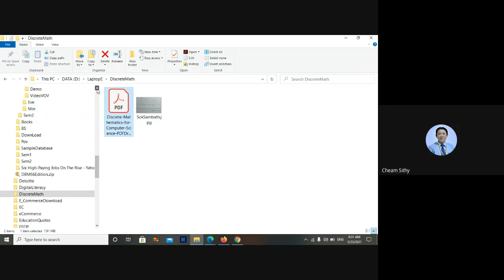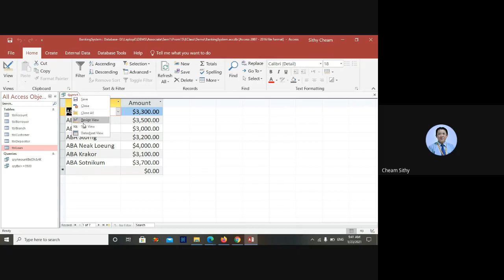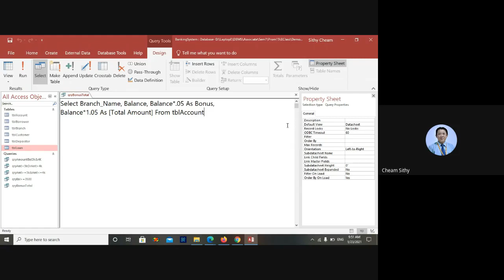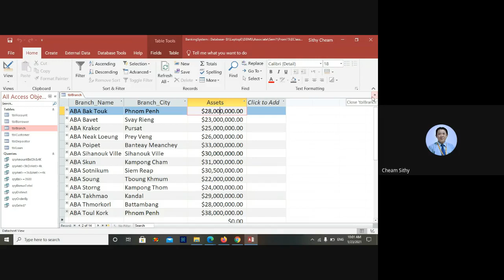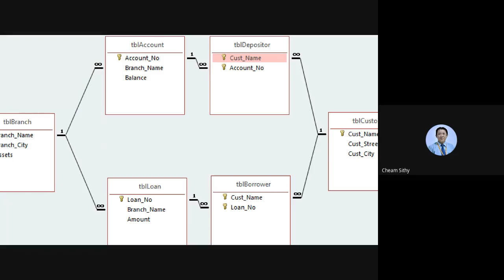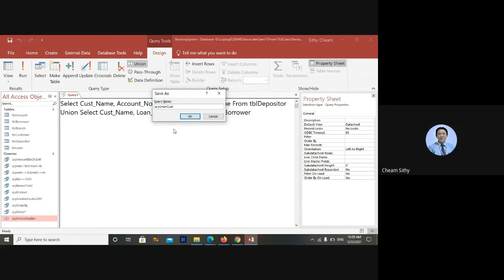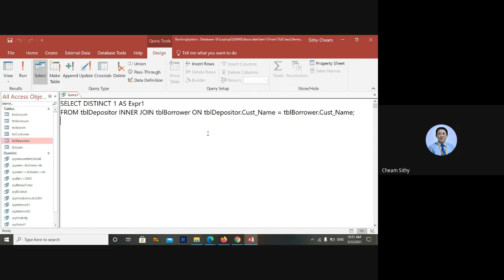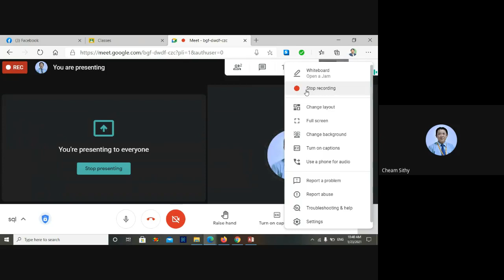Select Query in MS-Access Demonstration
This is a demonstration of SQL Query in MS-Access query editor demonstrating various select statements and special query of Union, Intersect and Except.

Cheam Sithy